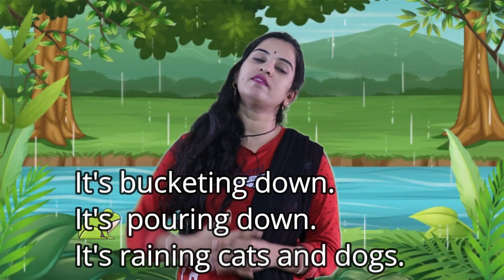Rainy season related English sentences,phrases